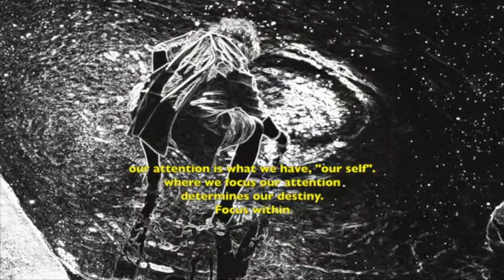our Attention, key to destination and destiny. our tiny connection to ALL that is, Life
our attention is our primary element Whatever we put our attention to, with energy we weave our future. attention determines direction... so, ask the fundamental question first.. that is " Who are you ? who is seeing out of your eyes, asking questions. ...? Knowing the answer to that is a process...